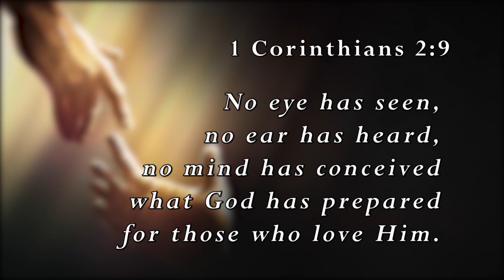Sonshine For Your Life #743